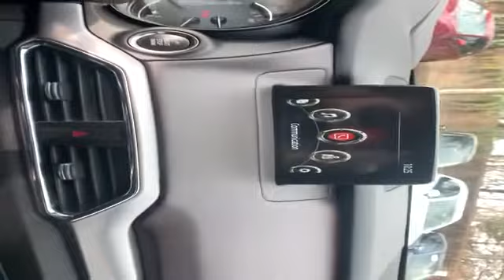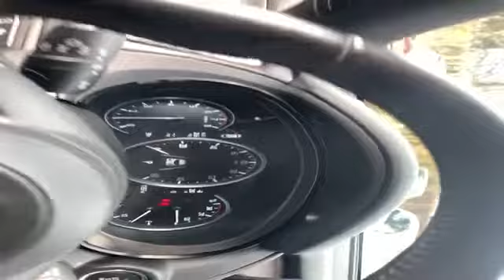Used 2019 Mazda CX-9 Grand Touring Alexandria, Arlington, Springfield, Woodbridge, Annandale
2019 Mazda CX-9 Grand Touring JM3TCBDY1K0313858 Video

This 2019 Mazda CX-9 Grand Touring JM3TCBDY1K0313858 is full of phenomenal features such as: